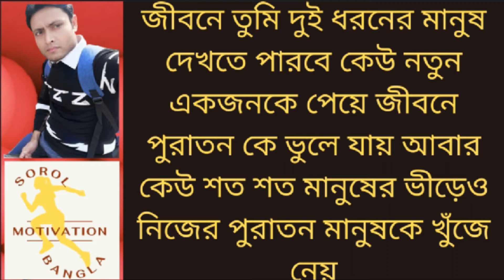ভালোবাসি বলতে সবাই পারে - Best Heart Touching Motivational Quotes In Bangla-Monisider bani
ভালোবাসি বলতে সবাই পারে কিন্তু সেই কথাটার মূল্য সবাই দিতে পারেনা-Best Heart Touching Motivational Quotes In Bangla-Monisider bani
আমি বিশ্বজুড়ে সমস্ত মানুষকে অনুপ্রাণিত করতে চাই এবং তাদের কাছে মূল্য যুক্ত করে তাদের জীবনে একটি পরিবর্তন আনতে চাই তাই প্রতিদিন Motivational quotes Bangla উপহার দেয়। ধন্যবাদ

Welcome to

motivational quotes bangla
ফুলের সাথী প্রজাপতি
ফুলের সাথী প্রজাপতি রাতের সাথী তারা
ফুলের সাথী প্রজাপতি চাঁদের সাথী তারা
ফুলের সাথি প্রজাপতি
sorol motivation bangla channel

Author and Founder of Sorol motivation Bangla: Md. Farhad Hossain

This Channel Is Available For Subscription I hope you can find some videos that are useful to you.